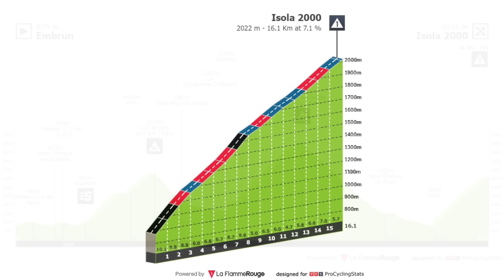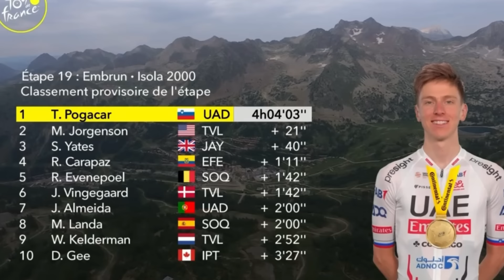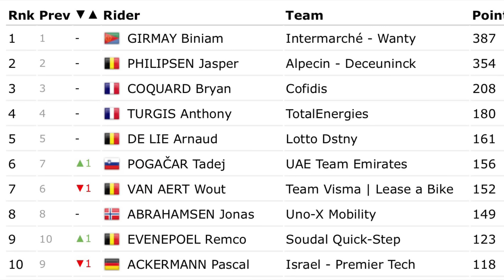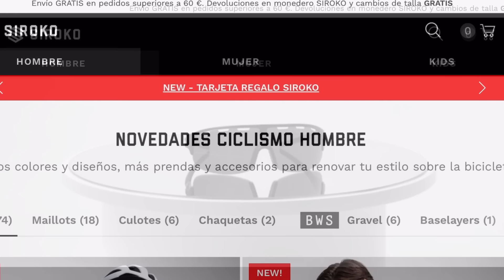ETAPA 19 ➤ TOUR DE FRANCIA 2024 🇫🇷 EXHIBICIÓN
Se ha celebrado la etapa 19 del Tour de Francia 2024. La victoria ha sido para Tadej Pogacar por cuarta vez en este Tour con una exhibición espectacular. Por detrás luchan por las posiciones del podio Remco Evenepoel y Jonas Vingegaard; y Richard Carapaz se pone de líder de la clasificación de la montaña. Os dejo todas las clasificaciones junto a la clasificación general y las etapas de los próximos días. Todo en los highlight del resumen de Dany Pro Cycling de esta competición de ciclismo internacional.